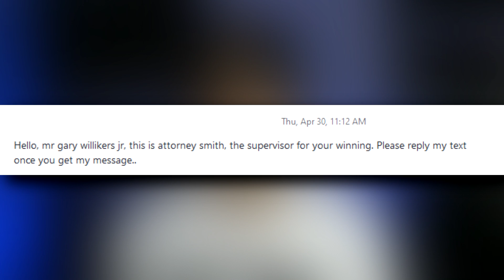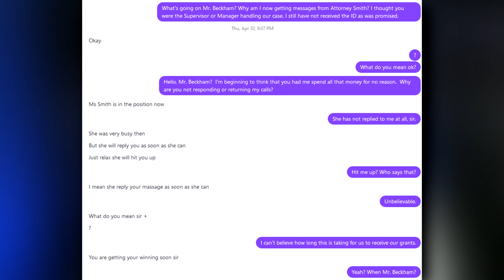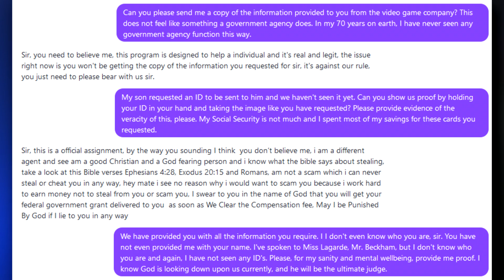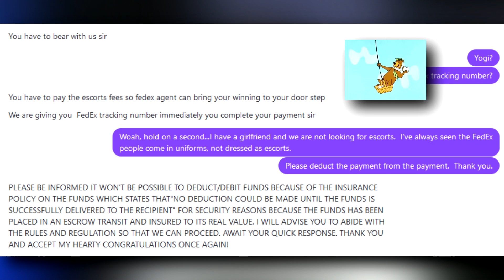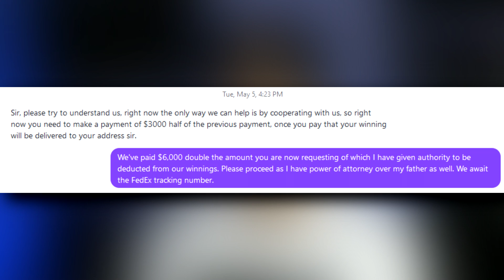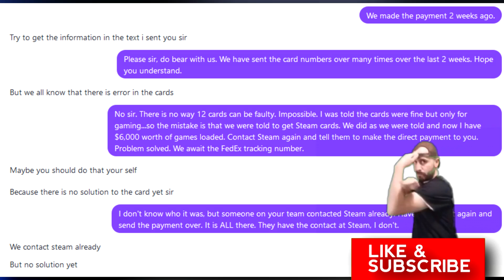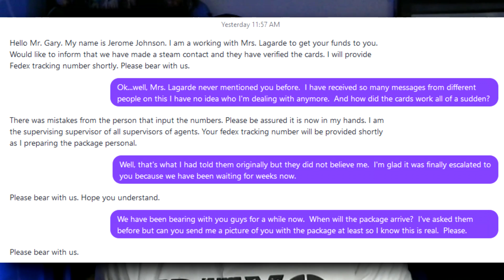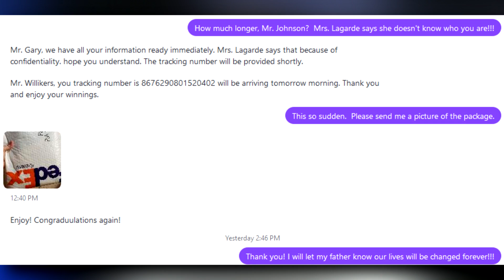Scammer Tells Me To Block Myself From Myself!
In this video, after I'd given this scammer some blurry gift cards we had another phone conversation that was approximately 2 hours but his crappy VOIP and the fact that it was just almost a repeat of the same call we'd had last time, I decided to leave the call out.  But this time, I pose as a rival scammer trying to steal away his vicim...so the scammer tells me to block myself as I pretend to steal from myself.

This has been the  first time I've baited a Grant Scammer.  It first started off with pretending I had received an email by sending a text message to a number provided to me by @Joe Scambait.  Make sure to check his channel out!  This bait has gone on for almost 3 months.   He messaged me again on June 1st, 2020 and we have been in touch since.

It was a wild ride and this is just the beginning.  I will be releasing this entire scambait over the next few weeks.  I don't know exactly how many parts it will be because it is still going on with a lot going on some days and not a whole lot going on on other days.  But this is how I made an African Grant Scammer believe I was a scammer too.  I basically got to that point because I wanted to end the entire conversation but couldn't really figure out how to...lol  So in this video...I try to show how african grant scams work and how to keep scammers on the hook.

Hope you understand.  Lol

I truly enjoy tricking scammers and pranking scammers into believing they're talking to a real victim. Scambaiting scammers is always to expose scammers and educate people on what scams are out there. Any similarities to any real people are coincidental and not intentional as well as no disrespect is meant by the accents, it's strictly voice acting to fool scammers.